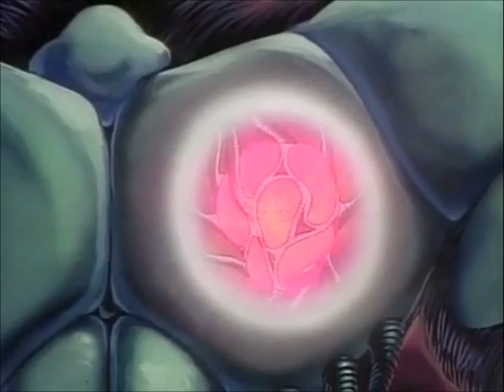Guyver: Bio-Booster Armor - Ep 12 (English)